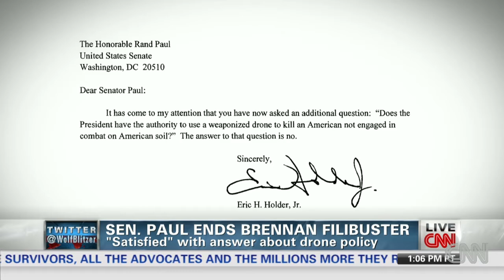Senate confirms Brennan as CIA director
Sen. Rand Paul ends his filibuster of John Brennan as the next CIA director, and he gets an answer to his drone question.